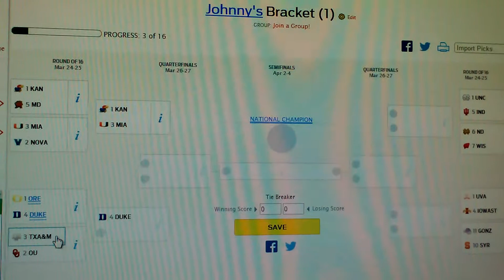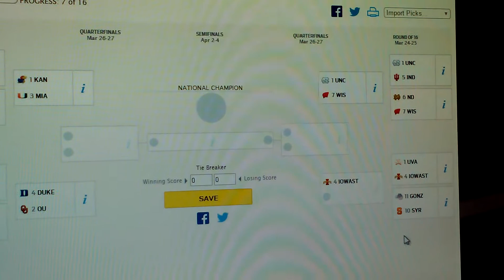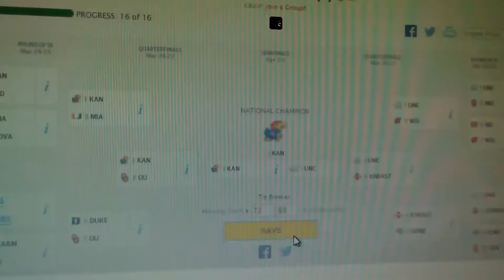March Madness Second Chance Bracket video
With my bracket being busted and 2 of my Final 4 teams and my national championship game loser knocked out of the tournament this second chance bracket could not come at a better time for me.